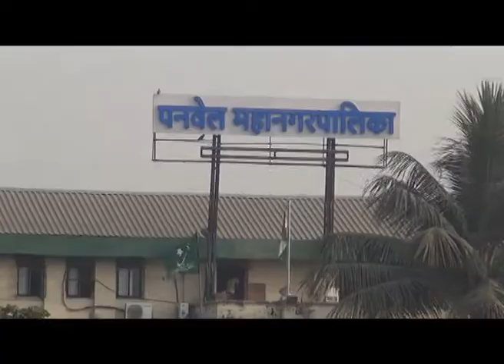ऑनलाईन परवानगीसाठी एकशे अट्ठावीस मंडळाचेच अर्ज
पनवेल परिसरातील एकशे अट्ठावीस गणेश मंडळांनी ऑनलाईन पद्धतीने महानगरपालिकेकडे  अर्ज केले आहेत. त्यातील छत्तीस अर्ज पात्र आहेत. तर बत्तीस अर्ज बाद झाले असल्याची माहिती महापालिका प्रशासनाकडून मिळाली आहे.
               गणेशोत्सवाच्या पार्शवभूमीवर गणेश मंडळांची लगबग सुरु झाली आहे. अनेक मंडळांनी मंडप, स्पीकर आणि सजावटीच्या कामाला सुरुवात केली आहे. मंडळांनी वाहतुक पोलीस, महापालिका आणि पोलीस ठाण्याची परवानगी आवश्यक असते. दरवषी मांडले स्थानिक ठाण्यामधील एक खिडकीमध्ये जाऊन परवानगीसाठी अर्ज दाखल करतात. या अर्जाची पडताळली होऊन त्यांना परवानगी दिली जाते. मात्र यावर्षी पोलिसांनी तंत्रज्ञाचा वापर करीत ऑनलाईन अर्जाची सुविधा उपलब्ध करून दिली आहे.  पनवेल परिसरातील गणेश मंडळांना सर्व परवानग्या एकाच ठिकाणी मिळावेत यासाठी महापालिकेच्या वतीने एक खिडकी योजना सुरु केली आहे. यासाठी मंडळांनीऑनलाईन अर्ज दाखल करायचा आहे. आतापर्यन्त पनवेल परिसरातील एकशे अट्ठावीस गणेश मंडळांनी ऑनलाईन अर्ज सादर केले आहेत. त्यातील छत्तीस अर्ज निकाली काढण्यात आले आहेत. तर बत्तीस अर्ज बाद करण्यात आले आहेत. वाहतूक शाखेची नाहरकत प्रमाणपत्र नसलेले चौदा गणेश मंडळ आहेत. त्याचबरोबर साठ अर्ज हे अपुरे कागदपत्रे सादर केलेले मंडळ आहेत. अनेक मंडळांनी अपूर्ण अर्ज भरल्याने तसेच आवश्यक कागदपत्रे न जोडल्याने पडताळणीमध्ये अडचणी येत आहेत. पनवेल पसरिसरातील अनेक गणेश मंडळांनी ऑनलाईन सुविधेचा लाभ घेतला आहे.